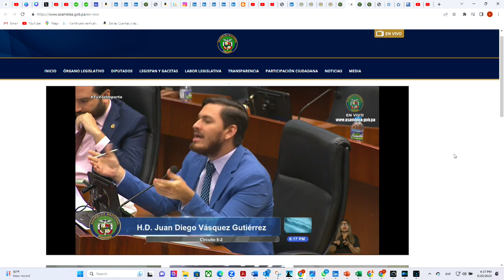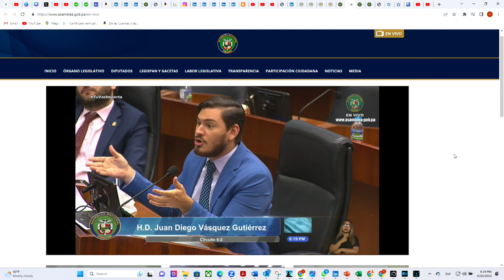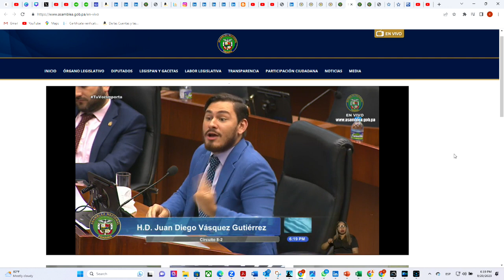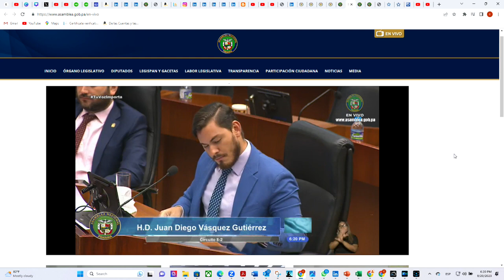JDV cuestiona 5años de moratorias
Diputado Juan Diego Vásquez cuestiona los efectos de 5 años de moratorias.

Conviértete en miembro de este canal para disfrutar de ventajas y videos exclusivos: